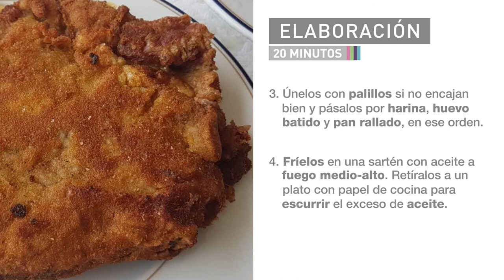«Receta cachopo»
El cachopo es un plato característico de la gastronomía de Asturias en España. Consiste en dos filetes de ternera grandes, entre los cuales se coloca jamón serrano y queso. El conjunto se come frito y caliente tras ser empanado en harina, huevo y pan rallado y se suele servir con guarnición de patatas, pimientos o champiñones.

De con Licencia Atribución de Creative Commons (reutilización permitida)